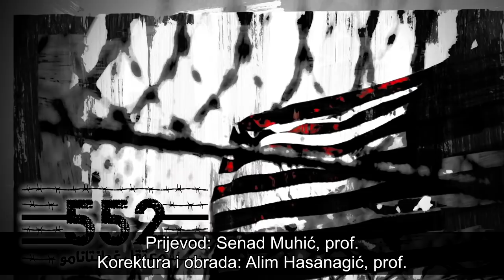Sedam kampova u Gvantanamu [Zatvorenik iz Gvantanama 552] 10. dio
Dokumentarni serijal Zatvorenik iz Gvantanama broj 552 govori o Fajizu Muhammedu El-Kenderiju i njegovom strašnom životnom iskustvu u Zatvoru Guantanamo na Kubi. Njegova emotivna životna priča počinje 2001. godine i nastavlja se narednih 14 godina. Serijal je snimljen po istinitim događajima.

Deseta epizoda: Sedam kampova u Gvantanamu. Šta se događalo u različitim kampovima odn. zatvorima Gvantanama?

Prijevod: Senad Muhić, prof.
Korektura i obrada: Alim Hasanagić, prof.

Pomozite moj rad na ovom kanalu svojom donacijom, link za donacije (Paypal)

ŽELIŠ NAUČITI ARAPSKI JEZIK?!

Telefon (viber i WhatsApp): 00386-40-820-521